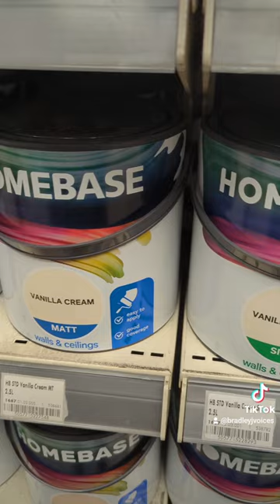Solid Snake goes paint shopping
A small voice impression in a hardware store as Sold Snake, retired from Fox Hound goes paint shopping and finds Grey Fox.